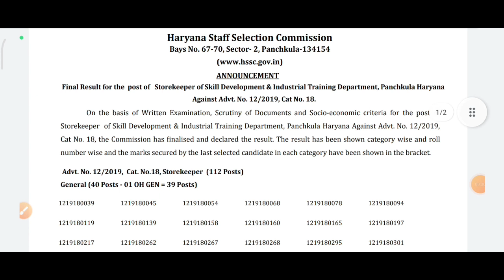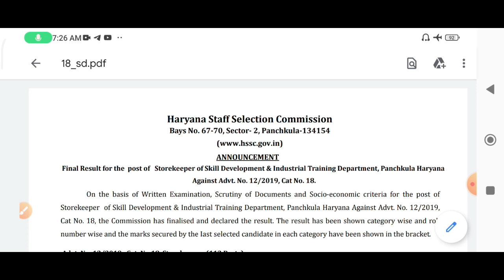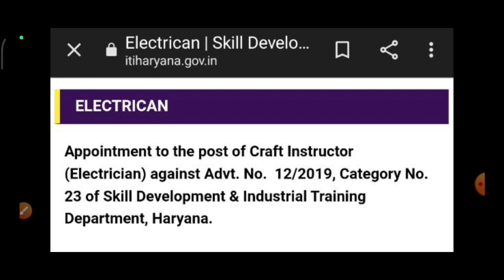Hssc ITI instructor Joining & Final Result बड़ा धमाका | इतजार खत्म खुशखबरी आई | Good news